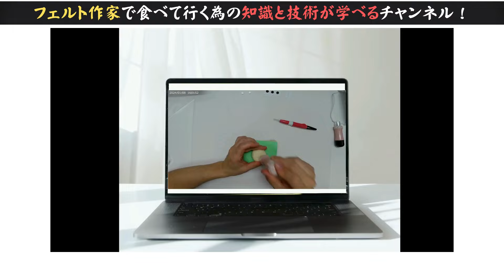【上達の方法】１００点なんか目指すな！６５点で良い！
何年も練習しているけど…なかなか上達していかない…
特に「もの作り」をする作家はこれが出来ていない
学習のメカニズムを知って上達しよう！

このチャンネルは、「羊毛フェルト作家」を目指す人をサポートできる様に、無料で有益な情報、「技術」「考え方」などを発信しています！

以下のリンクから公式アカウントを友だち追加できます。
※LINE公式アカウントに登録した方にだけ、オンライン講座の案内やイベントの案内が届きます。人数制限があるので選考となりますが、気になる方はまずは登録してくださいね！

nijitamaya2400.my.canva.site